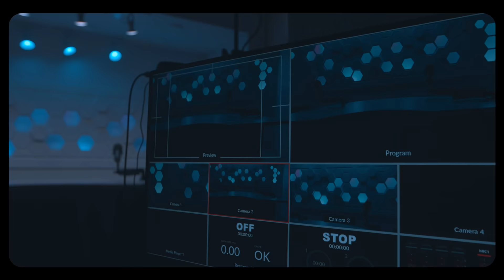Poukisa Fabienne Colas resevwa 3 Milyon dola nan men gouvènman kanadyen?